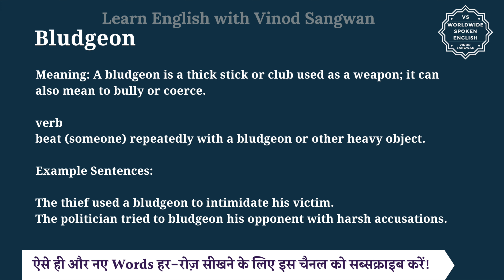Bludgeon meaning in Hindi | Bludgeon ka matlab kya hota hai | English to hindi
इस वीडियो में आप Bludgeon का हिंदी में मतलब समझेंगे और साथ में Bludgeon का pronunciation भी सीखेंगें यानि की आप Bludgeon के अर्थ के साथ साथ ये भी सीखेंगें की Bludgeon को कैसे बोले या Bludgeon को बोलने का सही तरीका क्या है |

तो बस एक मिनट में सीखिए Bludgeon को|
Let’s learn Hindi Meaning of Bludgeon in detail.

Bludgeon का हिंदी में अर्थ होता है
Meaning: A bludgeon is a thick stick or club used as a weapon; it can also mean to bully or coerce.

verb
beat (someone) repeatedly with a bludgeon or other heavy object.

Example Sentences:

The thief used a bludgeon to intimidate his victim.
The politician tried to bludgeon his opponent with harsh accusations.

Bludgeon को इन उदाहरणों से और अच्छे से समझ सकते हैं